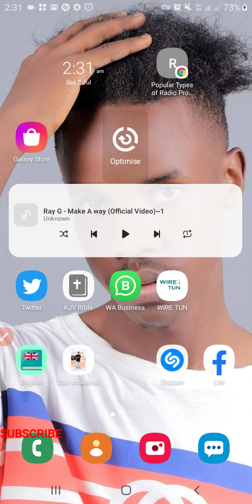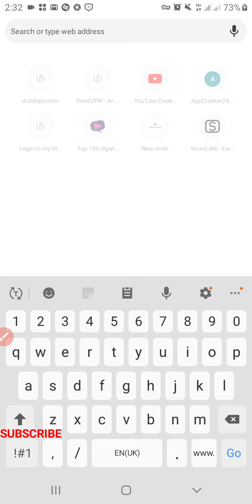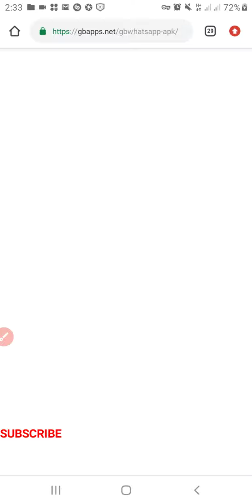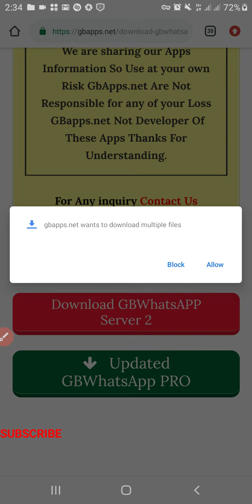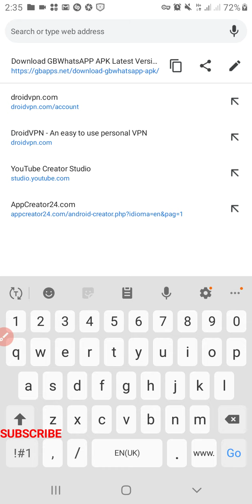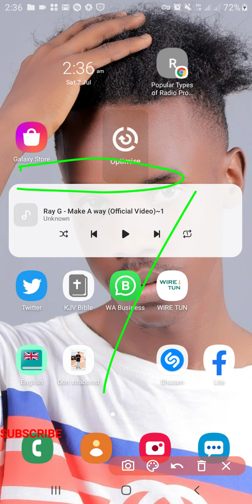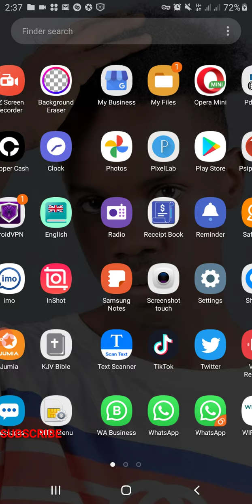How to update WhatsApp without Losing your chats/Data. GBwhatsapp,BusinessWhatsapp all tutorial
How to download WhatsApp without Losing data